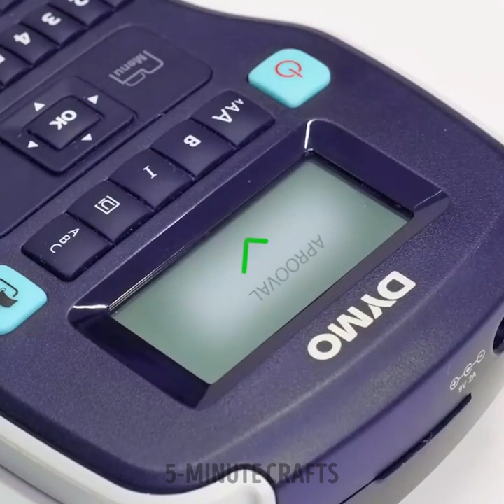36 Awesome Home Crafts From Melting Metal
TIMESTAMPS:
00:01 DIY soap dish
02:23 How to make a bolt
04:42 DIY amazing ring
06:20 How to make a banana candle
08:39 Handmade glasses
11:13 Pouring silver for awesome craft